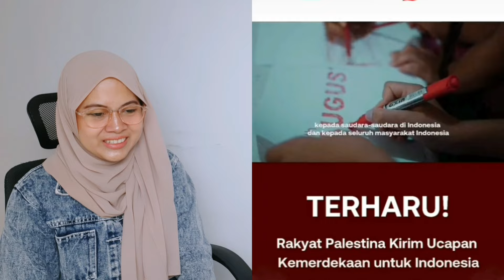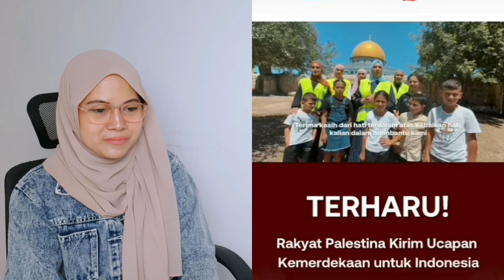SEBUAH MOMENT YG MENGGETARKAN HATI‼️SELAMAT MENYAMBUT HARI KEMERDEKAAN UNTUK INDONESIA DAN MALAYSIA